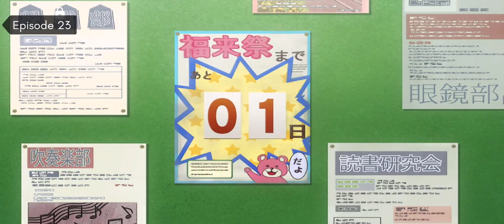Golden Time | Episode 22 & 23 | Hindi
hey ninja's sawagat h aap logo ka.

goldentimeonline newepisodeupdate
goldentimes hindiexplain